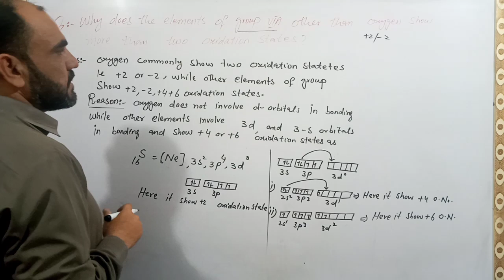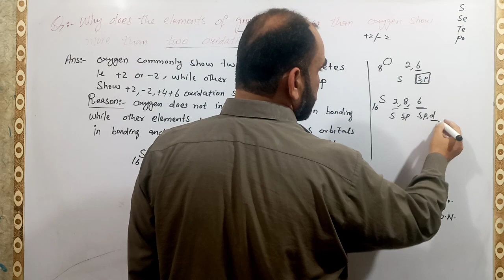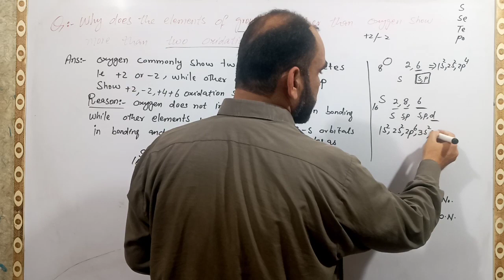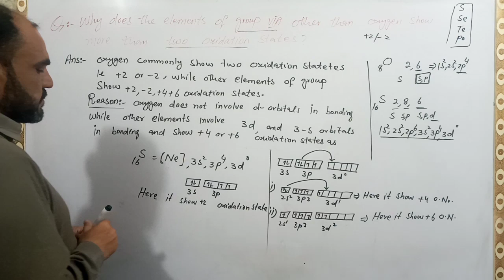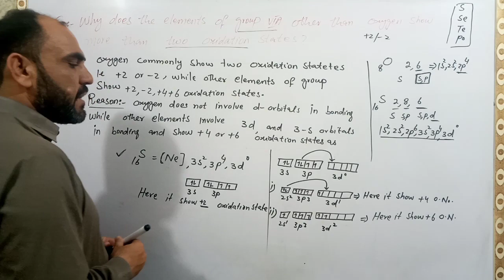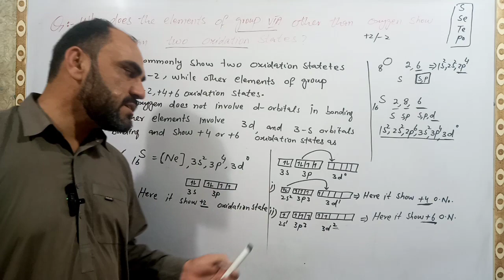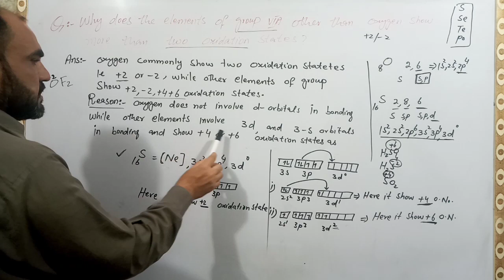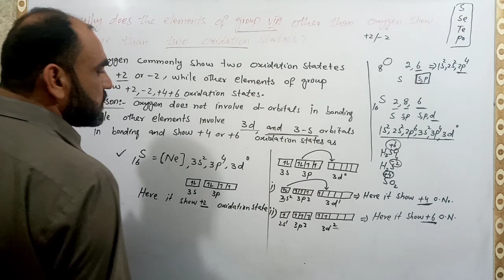Oxidation state of group 4thA elements ||Oxidation states of group 14 elements